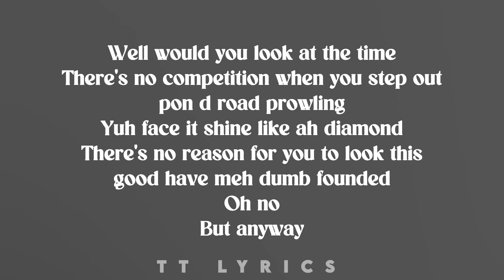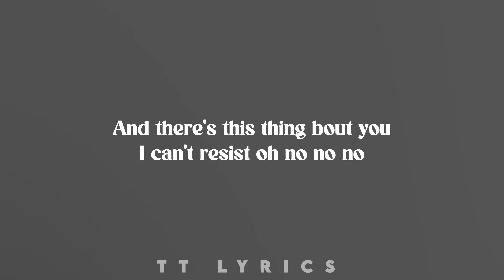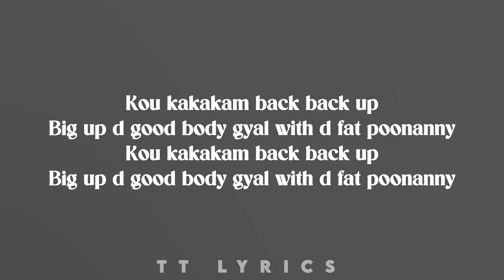COUTAIN, DWALA- ARTFORM LYRICS| TT LYRICS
Written by Denzil Coutain & Neel Dhorajiwala
Produced by Dwala
Mixed by Dwala
Mastered by Alan “Goldtouch” Mawdsley
Artwork by Luigi Creese
Animation by Jeruel Saunders